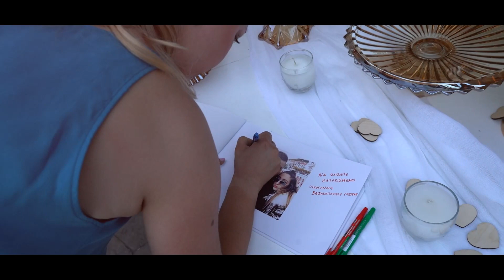Προετοιμασια και Γαμος - Βένια & Αργύρης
Wedding fashion by filmstories